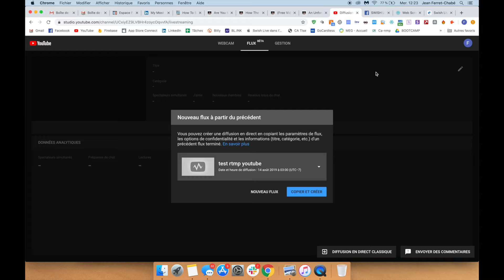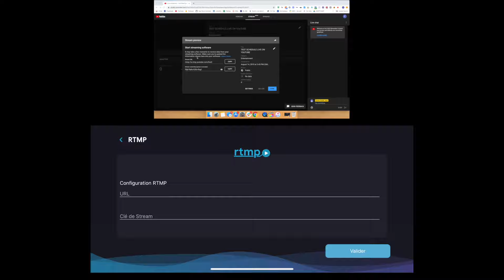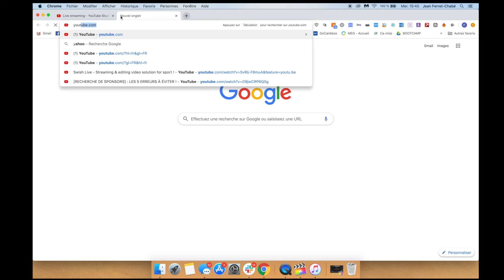TUTORIAL : HOW TO SCHEDULE A LIVE ON YOUTUBE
In this tutorial, we are going to learn how to schedule a live on Youtube !
In order to schedule a live on Youtube, you'll have to create a youtube live first and then to copy and paste the URL and key stream, given by YouTube, on the application.

You'll learn how to :
1/ Schedule a live on YouTube
2/ Start the live from the mobile application